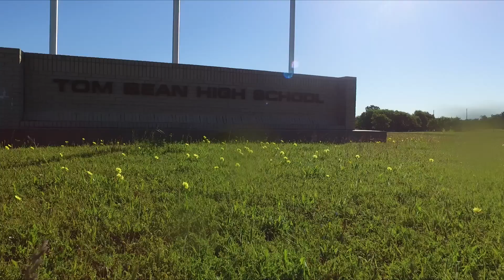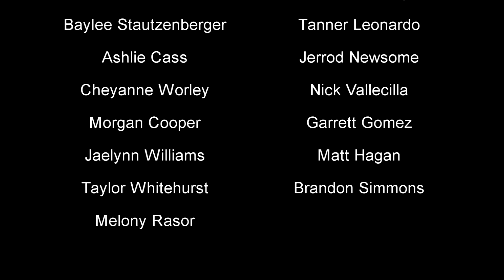Fall Sports Pep Rally Video - Tom Bean HS - 2016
Good luck to all of our Fall Sports/Organizations this year!